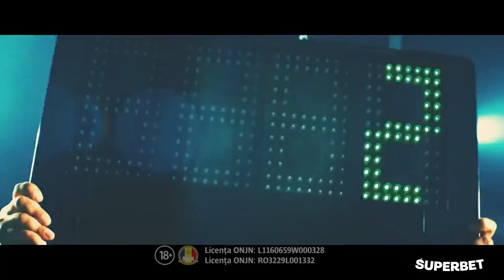ROBERT NIȚĂ, invitat la Prietenii lui Ovidiu » EDIȚIA INTEGRALĂ (episodul 109)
Robert Niță a fost crescut în Ghencea, apoi a ajuns la Corvinul Hunedoara, Cimentul Fieni, Oțelul Galați. A făcut parte și din echipa Forestei Suceava care a scris istorie în Ștefan cel Mare într-un meci de poveste cu Dinamo. Mai apoi, a fost și la Rapid, dar și la o echipă din afara României, Hapoel Beer Sheva. Finalul carierei la prins în Vietnam la The Cong Viettel. Povești din cariera lui Niță, dar și întâmplări cu Marian Barbu, Viorel Hizo sau Mircea Rednic, dar și culise de la emisiunea Survivor, difuzată de PRO TV, miercuri seară, de la ora 20:00, la „Prietenii lui Ovidiu”.

Realizator: Ovidiu Ioanițoaia
Producător: Andrei Crăițoiu